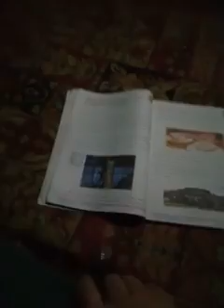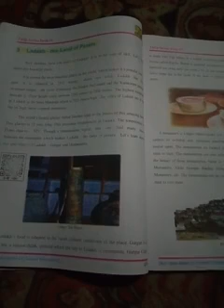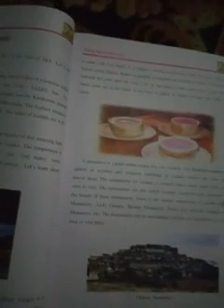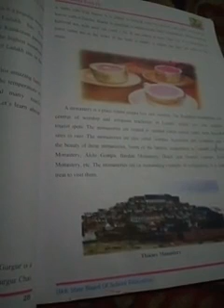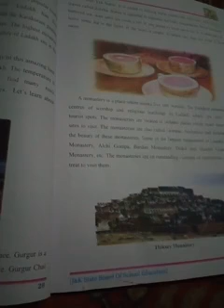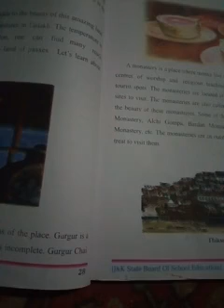Class4th sub english topic ladakh the land of passes part 2